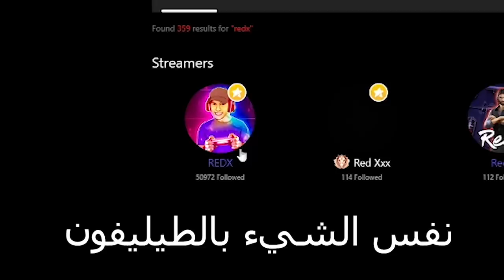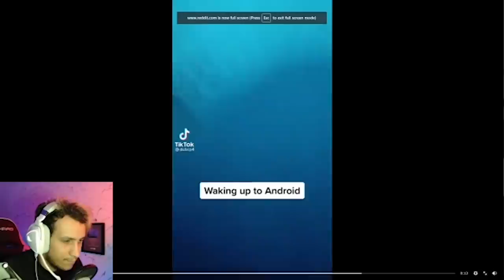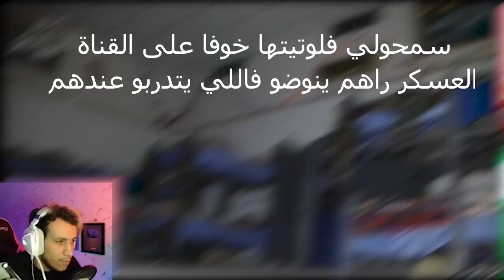أكثر ميمز ضحكني 🤣😂 ( بكيت بالضحك )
اتأبونا و شكرا
✨ رابط قناتي على النيمو :

🍹 تابعو أيامي على السوشل ميديا :
أنستغرام : redx.dz
تويتر : @redx_officiel

أنستغرام : redx.dz
تويتر : @redx_officiel